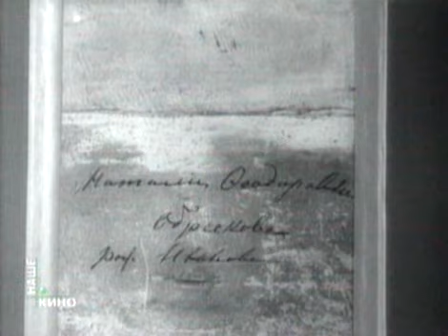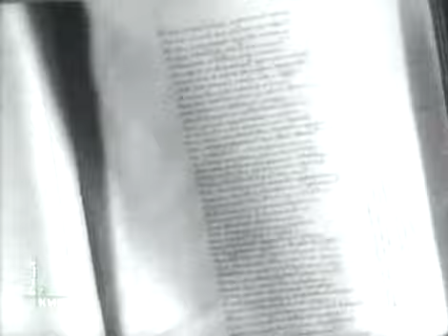Загадка НФИ - 3/3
Устные рассказы Ираклия Андронникова